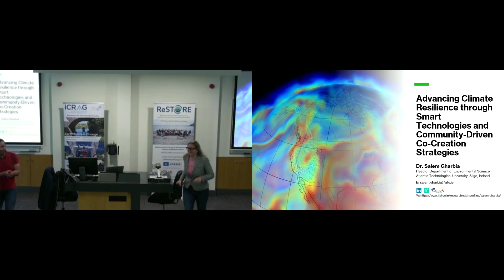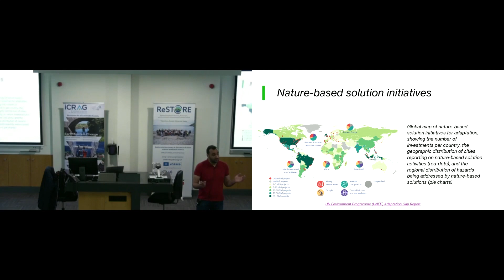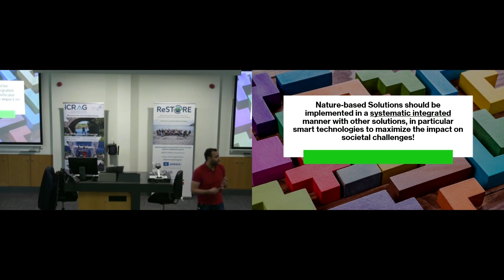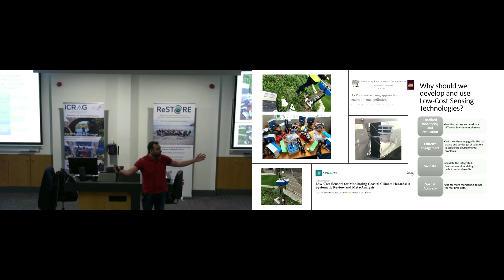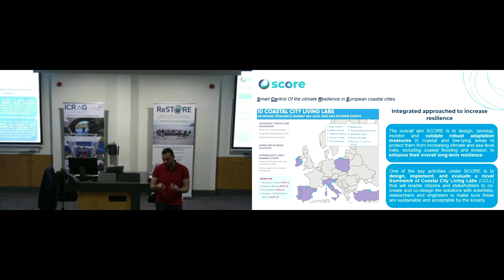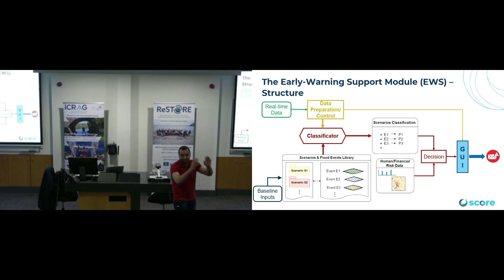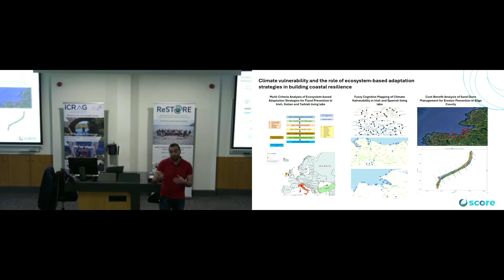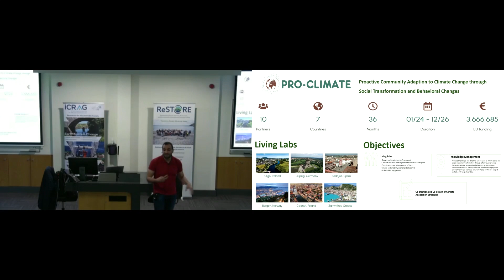ReSToRE 3: Dr Salem Gharbia - Climate Resilience through Smart Tech & Community-Driven Strategies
Title: Advancing Climate Resilience through Smart Technologies and Community-Driven Co-Creation Strategies
This talk delves into the powerful integration of living labs, social innovation, smart technologies and systems thinking to boost climate resilience and foster community-driven climate action. Drawing on the European Commission-funded SCORE, EmpowerUs, and PRO-CLIMATE projects, a unified framework designed to enhance sustainable and resilient development is presented. SCORE works on introducing smart control of climate resilience in coastal cities, and the project showcases living labs as dynamic, participatory platforms where adaptive solutions are co-created by citizens, researchers, and stakeholders, ensuring practical and socially accepted outcomes. These labs incorporate nature-based solutions (NBS) and smart technologies to bolster climate resilience. EmpowerUs emphasises social innovation, driving the socio-economic empowerment of communities. By developing flexible strategies, the project addresses the multifaceted challenges posed by climate change, urban pressures, and evolving cultural practices, thereby boosting overall resilience and sustainability. PRO-CLIMATE introduces a systems thinking approach, identifying social tipping points and policy actions that catalyse systemic change. Viewing communities as interconnected systems influenced by diverse socio-economic and environmental factors, the project promotes proactive behavioural change and social adaptation. The presented comprehensive framework, validated through diverse European case studies, integrates these methodologies to effectively enhance climate resilience.

The 2024 ReSToRE international summer school took place from 1 to 5 July at University College Dublin. It brought together 45 early-career participants and 8 expert mentors from 11 developing and 9 developed countries. The theme of the summer school was "Transitions: Society, Wind, and Water," aiming to foster interdisciplinary and global discussions on Earth's resources.

During the program, a series of public talks were presented and are now available online. Special thanks to @marineinstituteIRL for sponsoring Salem's talk through their “Networking & Marine Research Communication Awards 2024.”

Jointly organized by iCRAG SFI Research Centre in Applied Geosciences and the International Union of Geological Sciences (IUGS), the summer school was held with the patronage of UNESCO.

Dr Salem Gharbia leads the H2020 SCORE project and is a Principal Investigator at Atlantic Technological University, Ireland specialising in water resources, climate change, and integrated environmental systems modelling with Geographic Information Systems (GIS).